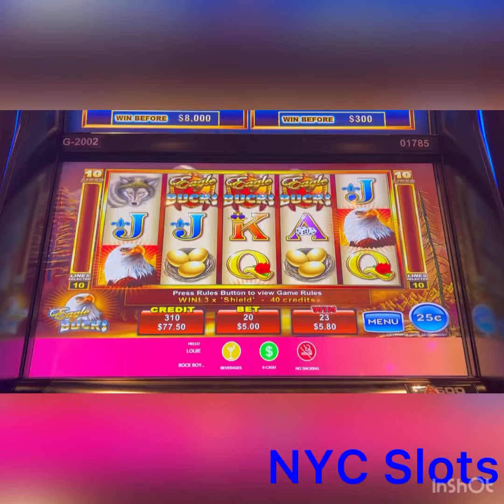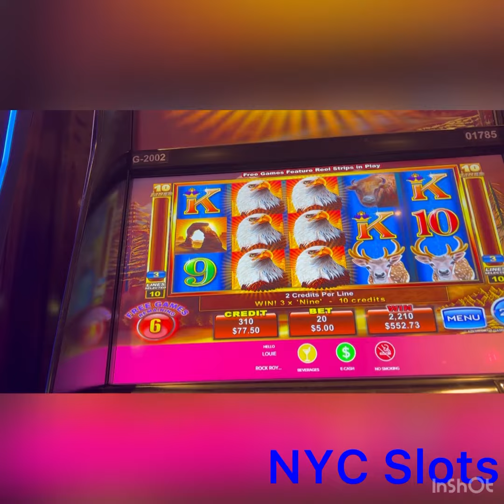Eagle Bucks, great session